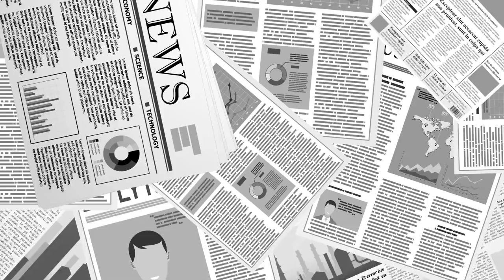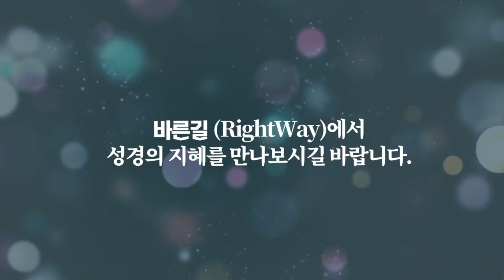지금처럼 명백히 드러난 상태에서도 덮을 수 있을까 / 전모가 밝혀지게 되면 그 후폭풍이 너무 크고 / 국민들의 반발은 찻잔 속의 미풍일 것으로 간주하고 있을 것 [공병호TV]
Bitcoin : 3MTW849AkP2ftLeSK2teZHMmzLu7Z83s9U